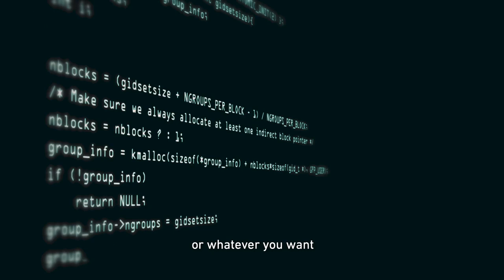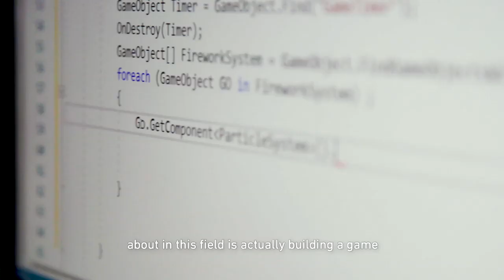ESTUDIAR EN AUSTRALIA - LICENCIADO EN TECNOLOGÍA DE LA INFORMACIÓN ( SIMULACIÓN Y JUEGOS )